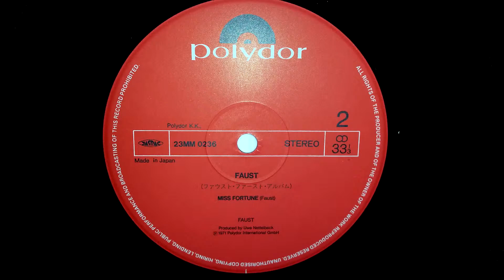Faust - Miss Fortune (Vinyl)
From the 1983 Japanese pressing of Faust

Audio-Technica AT33PTG II Cartridge
JMW-10.5i Tonearm
VPI Classic 1 Turntable
Musical Surroundings Phonomena II